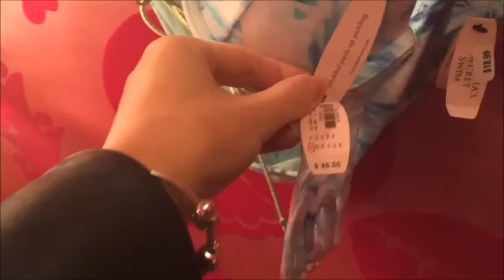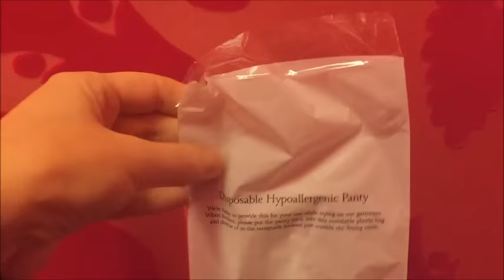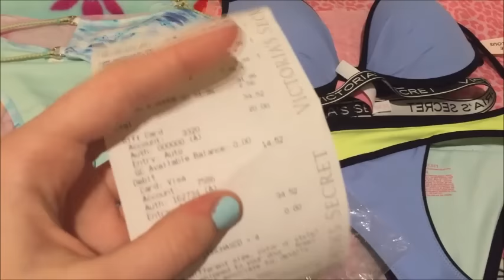California.КУПАЛЬНИКИ от Victoria Secret's-СКИДКИ-ЦЕНЫ